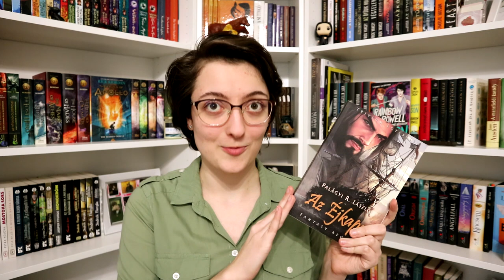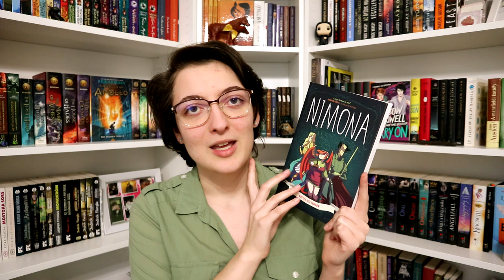Hungarikum könyves tag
A mai videóban a Hungarikum könyves taget töltöm ki, amire Enikő hívott ki. :)

Kérdések:
1. Pálinka: Egy könyv, ami akkorát ütött, hogy sokáig tartott a hatása
2. Szikvíz: „Szódával elmegy” kategória
3. Makói hagyma: Egy könyv, amin sírtál
4. Kürtöskalács: Tekervényes történet
5. Akác: Egy könyv, melyben fontosak az illatok
6. Béres csepp: Gyógyír a lelkedre
7. Halasi csipke: Egy könyv, melyben túl sokat csipkedték egymást a karakterek
8. Törley pezsgő: Felpezsdítő könyv
9. Tiszavirágzás: Legrövidebb könyv, amit valaha olvastál
10. Kodály módszer: Könyv, amire büszke vagy, hogy olvastad